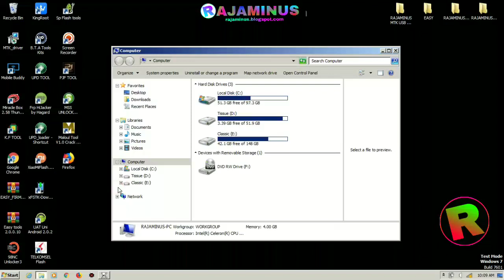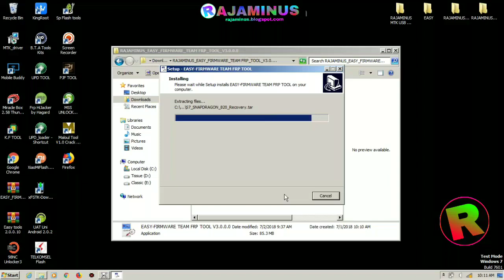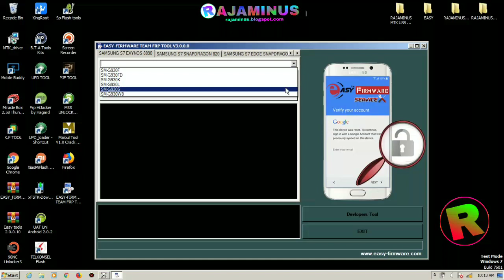EASY FIRMWARE TEAM FRP TOOL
All about tools to open locked accounts and software updates and flashing (Cara simple buka account google (frp) ,account Mi ,flash hp bootloop ,dengan tool sakti one click

DOWNLOAD UPD UNLOCK PROTECT DEVICES ( REMOVE MICLOUD AND FRP) ONE